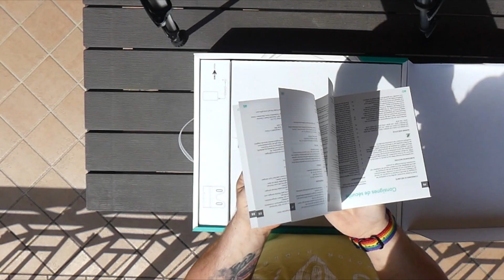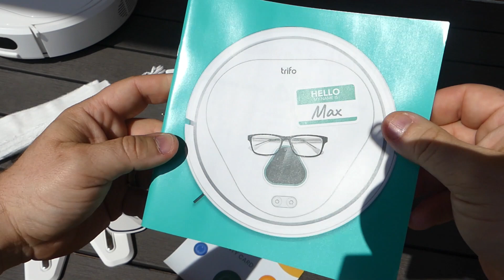NON E' QUELLO CHE MI ASPETTAVO - UNBOXING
Oggi nuovo unboxing di un prodotto utile ma che non corrisponde a quanto mi aspettavo. Peccato aver scoperto che l'accessorio dedicato ai peli d'animale non è più in produzione...AHIA! Proverò comunque la potenza e l'efficienza di questo robot aspirapolvere TRIFO MAX che integra anche una videocamera di sorveglianza.

► TRIFO MAX ROBOT ASPIRAPOLVERE CON TELECAMERA